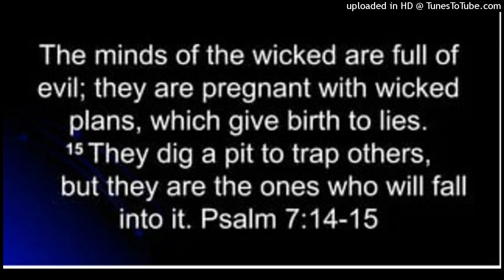Sin is a Female Principle Psalm 7:14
The first and most frequent Hebrew word to be translated as 'sin' is the feminine noun chaṭṭâ'âh (H2403). It is rendered: sin(284), punishment(3) & purification(3). As a noun rather than a verb it focuses upon the offense itself or sometimes upon the habitual sinfulness of the individual

The Greek word hamartia is a Feminine Noun meaning missing the mark; hence: (a) guilt, sin, (b) a fault, failure (in an ethical sense), sinful deed.

sin as a principle and power is personified as a king Romans 5:21; a power which reigns in the body Romans 6:12, 14; Romans 7:17, 20; Romans 6:6;

With this understanding of the word sin as a Feminine Noun it will help us to understand why sinful actions are described in terms of childbearing

Now, the first clue to the "serpent's" identity is in this first line. God MADE the serpent more intelligent than any other animal on the earth. This is the mind of the natural man- very crafty indeed! This "serpent" began to coax Eve away from God and the Tree of Life. Eve represents the SOUL of man and Adam represents the spirit (mind) of man. God had made everything PERFECT, but the mind of man did not believe this and more importantly did not KNOW this. The mind of man turned away from God, His Life and PERFECTION. Eve (the mind, or soul of man) turned to knowledge for the answers. So instead of accepting that ALL is PERFECT, man chose to KNOW. This was purposed by God. Man must go through darkness and death to KNOW Light and Life! So, the "serpent" is that crafty mind of man that led our spirit into a spiritual death. The carnal mind is concerned with things of THIS world, not of heaven.

Note: The Garden,  represents the dominant power of the soul, and the Serpent represents Pleasure, and is eminently fitted to do so. His use of a human voice is considered. The praise of the "snake-fighter" in Lev. xi. 22 is referred to. Stress is laid on the fact that Pleasure assails the man through the woman. The effects of the Fall on the woman and on the man are traced.

Philo: Now the female offspring of the soul are wickedness and passion, by which we are made effeminate in every one of our pursuits; but a healthy state of the passions and virtue is male, by which we are excited and invigorated.

Compare this with the Secret book of James:
For he knows the desire, and also what it is that the flesh needs! - (Or do you think) that it is not this (flesh) that desires the soul? For without the soul, the body does not sin, just as the soul is not saved without the spirit. But if the soul is saved (when it is) without evil, and the spirit is also saved, then the body becomes free from sin. For it is the spirit that raises the soul, but the body that kills it; that is, it is it (the soul) which kills itself.
 Male and female must be regarded, first of all, as principles, and secondly as the genders of certain human beings.

The male and female principles are opposed to each other.

the male principle provides ‘spirit’ and ‘form’ (which are imperishable and incorruptible) while the female principle provides ‘body’ and ‘matter’ (which are perishable and corruptible).

In many Gnostic text, the mind (nous) is regarded as male: “he is a disciple of his mind, which is male.” (Testimony of Truth)
- Meanwhile, the soul (psyche) is regarded as female.
- When the soul was in the Upper Aeons, it was ‘virgin and androgynous’: “As long as she was alone with the father, she was virgin and in form androgynous” (Exegesis on the Soul)

The ‘female’ principle includes desire: - “After I parted from the somatic darkness in me and the psychic chaos in mind and the feminine desire [...] in the darkness, I did not use it again.” (Zostrianos)

- The ‘female’ principle includes the passions, which bring division instead of unity: “And do not become female, lest you give birth to evil and (its) brothers: jealousy and division, anger and wrath, fear and a divided heart, and empty, non-existent desire.” (Second Treatise of the Great Seth)

- Hence, salvaltion requires that we reject the female principle, and ‘choose maleness’: “Flee from the madness and the bondage of femaleness, and choose for yourselves the salvation of maleness.” (Zostrianos 131:5 )

The Teachings of Silvanus: Live according to the Mind. Do not think about things pertaining to the flesh. Acquire strength, for the mind is strong. If you fall from this other, you have become male-female. And if you cast out of yourself the substance of the mind, which is thought, you have cut off the male part, and turned yourself to the female part alone. You have become psychic, since you have received the substance of the formed. If you cast out the smallest part of this, so that you do not acquire again a human part - but you have accepted for yourself the animal thought and likeness - you have become fleshly, since you have taken on animal nature. For (if) it is difficult to find a psychical man, how much more so to find the Lord?